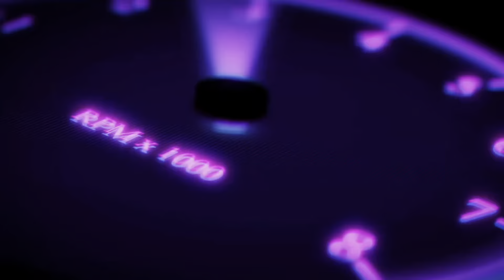MY EXHAUST IS GONE!! LIGHT PARADE… *WHERE DID MY EXHAUST GO??*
⚠️‼️All racing was filmed in Mexico 🇲🇽 or on a closed course done by professional drivers! Anything attempted from this video is at your own risk and I assume no responsibility for any injuries, death, or charges. ‼️⚠️
Hey everyone hope you enjoyed the video! Have a wonderful day! One more thing don’t forget to tune in (Monday, Wednesday, Saturday) for your weekly dose of (tech news, gaming, or car craziness)!

Gorilla Car Care

Make sure to check out XS energy!

Doordash:

Become a DoorDash driver! Work flexible hours and earn an extra $50 after 220 deliveries within 60 days.

TT: daily_xotics_colorado

Intro credits (2020)